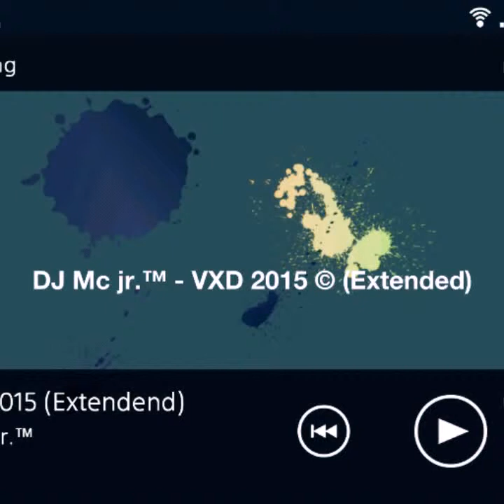VXD © 2015 (Extended) - DJ Mc jr.™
This is my first trash video of this year. I am the owner of audio & video material.
Some other stuff... same and different like this is in progress.